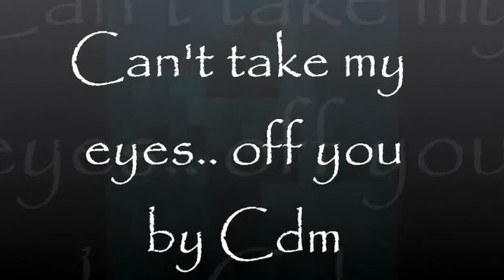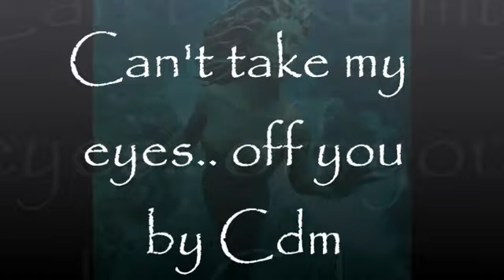Can't take my Eyes off of you - Gloria Gaynor ━═☆by Cdm☆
☆═━┈Ƹ̵̡Ӝ̵̨̄ƷჱCan't TAKE my EYES off ..of YOUჱƸ̵̡Ӝ̵̨̄Ʒ┈━═☆by Cdm☆